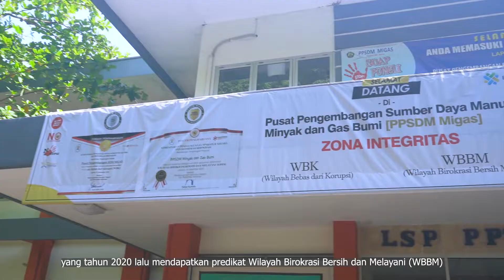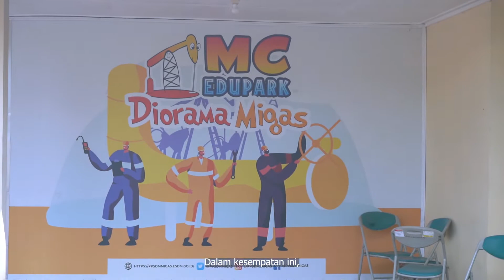Studi Banding Tim Reformasi Birokrasi Ditjen Gatrik ke PPSDM Migas Cepu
Sobat Gatrik, beberapa waktu lalu infogatrik dan Tim Reformasi Birokrasi Ditjen Gatrik jalan-jalan ke @ppsdm_migas untuk studi banding pelaksanaan RB dan pembangunan Zona Integritas di sana.

Kami belajar banyak tentang pelayanan prima di PPSDM Migas Cepu yang tahun 2020 lalu mendapat predikat Wilayah Birokrasi Bersih dan Melayani.

Simak jalan-jalan infogatrik ke PPSDM Migas Cepu di video berikut.